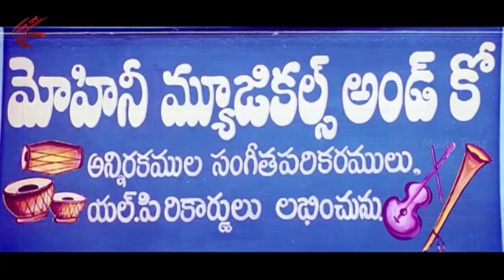ఈ కామెడీ చూస్తే పొట్ట చెక్కలే | Best Hilarious Comedy Videos | Movie Time Cinema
Watch ఈ కామెడీ చూస్తే పొట్ట చెక్కలే | Best Hilarious Comedy Videos | Movie Time Cinema